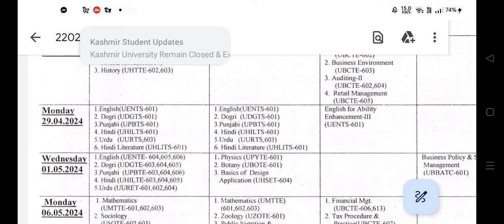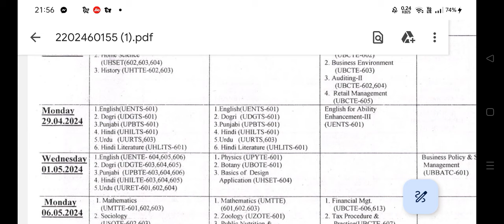Jammu University 😍🥺Again UG /PG CUET ist 3rd ..Result. 2024. .